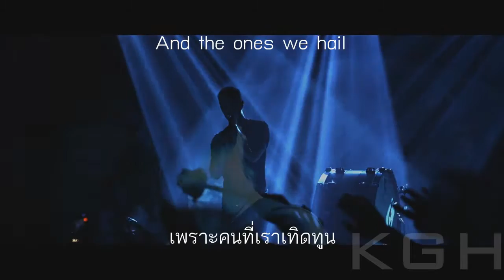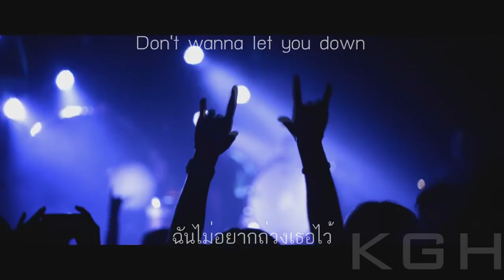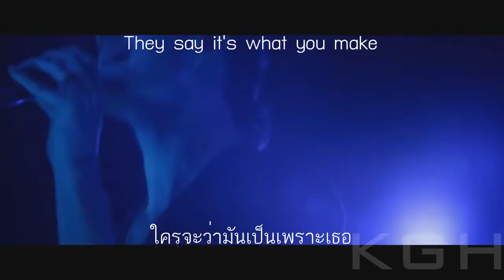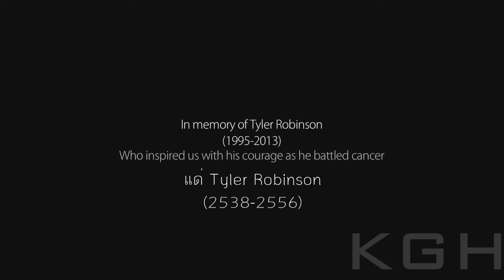Imagine Dragons - Demons (Subthai)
this is free fansub not for sale
Get Smoke + Mirrors Deluxe version with 4 exclusive songs only at Target

หากมีคำติชมอะไร ทิ้งไว้ได้นะครับ จะพยายามตอบทุกความเห็นให้และนำไปปรับปรุงนะครับ

Love you all very much,see you in next time. Bye